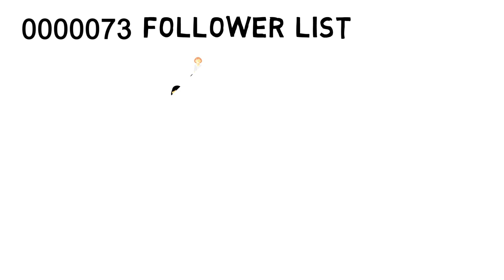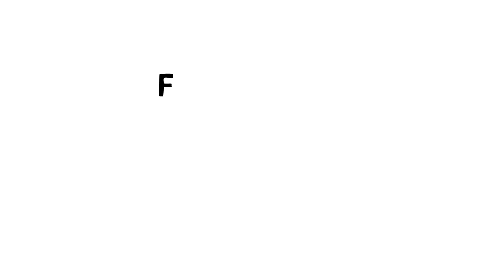Launch by Jeff Walker | Book Summary in Hindi | How to Launch a Product online | audiobook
The Powerful return of Harshad in 1996. watch Now
Today we will learn How to create a online product and How to sell.  The secret to get rich is getting
 online. Many people get rich by doing online business. Lets see story..

Watch the video till the end for details